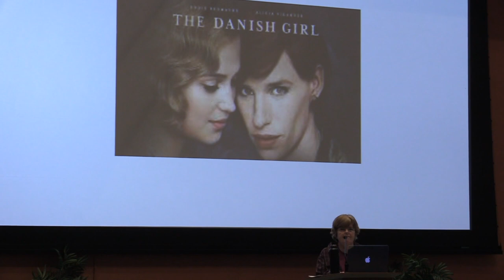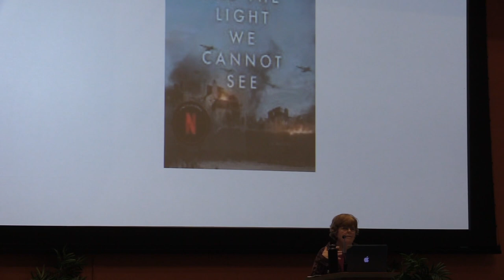Frances Howard-Snyder: "Telling Someone Else's Story: Objections to Cultural Appropriation"